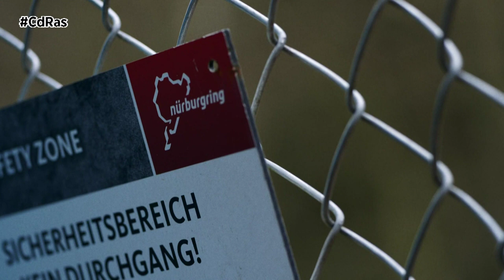HONDA CIVIC TYPE R | By CdRas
El Honda Civic Type R 2023 acaba hacerse de nuevo con el récord de vuelta de un automóvil de producción con tracción delantera en el célebre tramo, de 20,8 kms, el Nordschleife del circuito de Nürburgring.
El 24 de marzo, miembros del equipo de desarrollo del Civic Type R completaron una vuelta de 7 minutos y 44:881 segundos en el circuito alemán, conocido popularmente como «Infierno Verde». Esto lo convierte en el automóvil de producción con tracción delantera más rápido. Este tiempo se consiguió en el nuevo trazado del circuito que desde 2019 es algo más largo que el trazado anterior (20,8 kms). El Type R incorpora un potente motor 2.0l de cuatro cilindros turboalimentado que genera 329 CV y 420 Nm de par. Con una transmisión manual de seis velocidades renovada, es capaz de acelerar de 0 a 100 km/h en tan solo 5,4 segundos y alcanzar una velocidad máxima de 275 km/h.